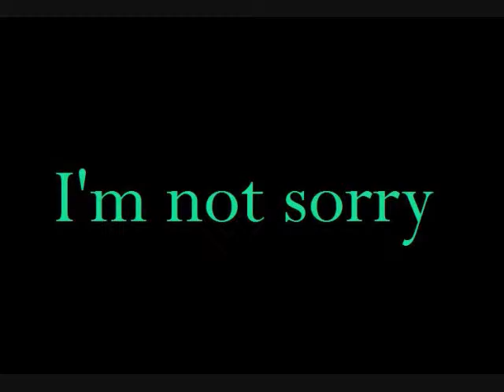London's London Bridge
I did not draw any of these!
My friend did, this is her fantroll, London Icetea

London's a very grumpy troll, she never smiles :I and this is kind of an inside joke since you know, this song..and her personality..yeah

Anyways, I thought this would be a funny thing to do for her so I did it.
Not very well but you know this only took 30 minutes and my timing sucks omfg
Annnd I ran out of pictures, and only remembered like, two more I could use but by then I already uploaded this .-.

I might make slide shows like this for all our fantrolls if we figure out songs for them soooo...

I hope you like it Maddy ;D